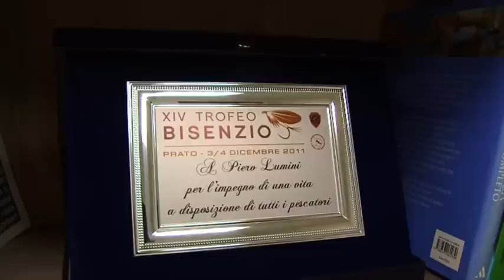FLYLAB LEVER VISE - 504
High quality rotary vise for fly tying. Hook locking by lever device. Small and lightweight is a perfect travel vise if used with C Clamp.